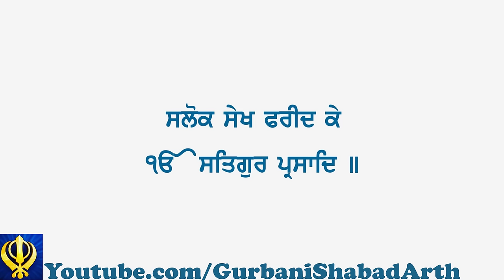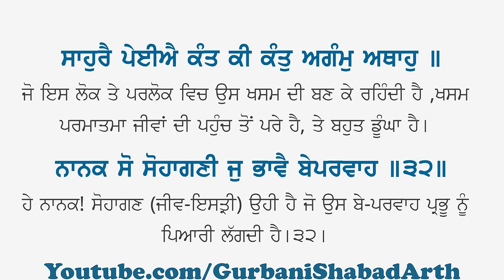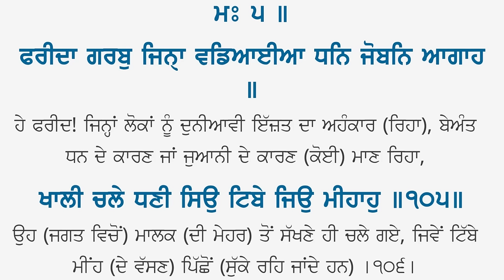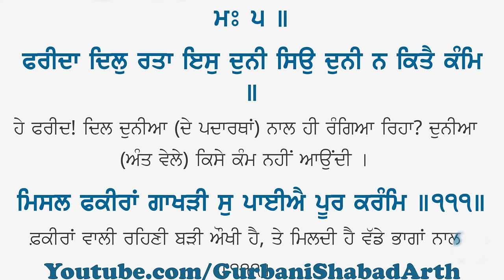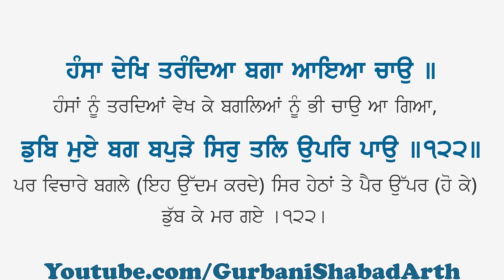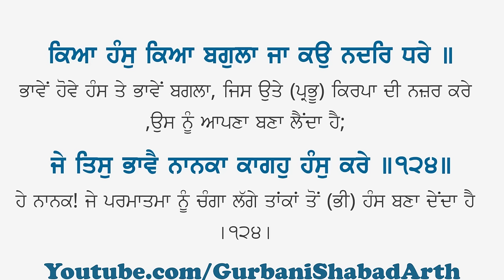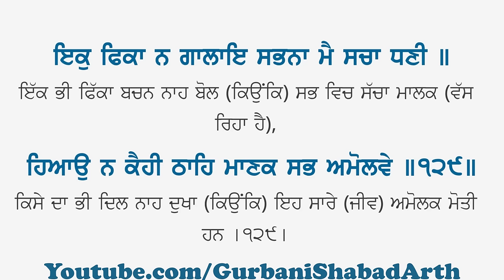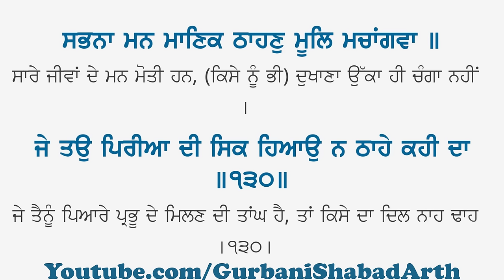Salok Sheikh Farid Ji Ke with Lyrics and Punjabi Meanings | Bhai Sarabjit Singh ji Ludhiane Wale